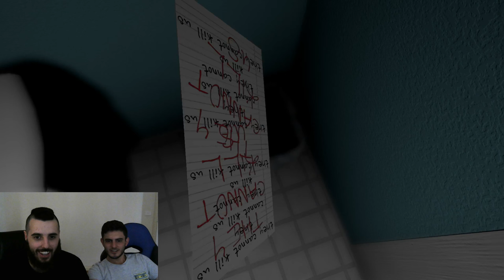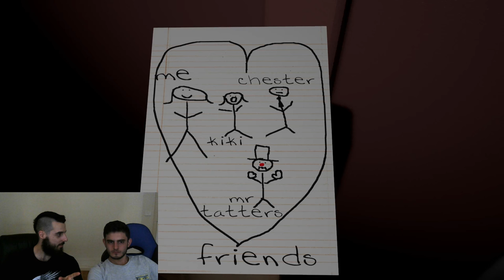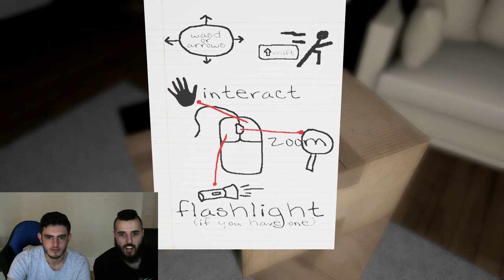WE HATE SCARY DOLLS - Emily Wants To Play #1 - CGGG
The big boys Adam and Josh are back to play a cool and spooky game about a poor, young, already dead girl who killed her parents for not buying her the latest Apple product for her birthday but instead 3 dolls to play with.

Turns out the dolls were real and teamed up with Emily by killing her and now for some reason they want to haunt every broke pizza boy in town.

We realised the stutter of the gameplay and for compensation, shot a little shitty sketch for the intro.